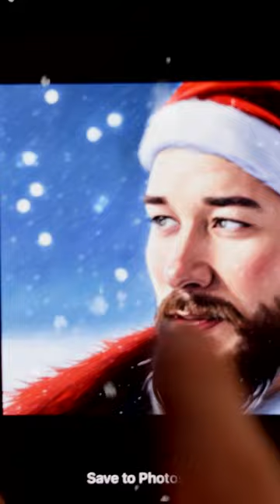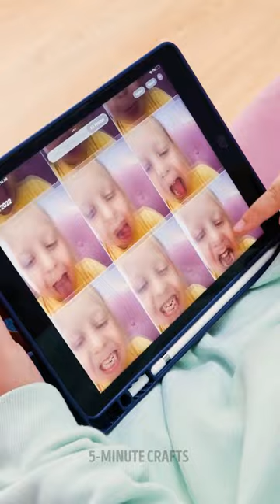GENIUS PARENTING LIFEHACKS AND GADGETS TO SAVE YOU FROM YOUR KIDS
TIMESTAMPS:
00:09 - Gummy bera lollipop
06:48 - Essential bathroom gadget for your kids
12:27 - Shoe organizer